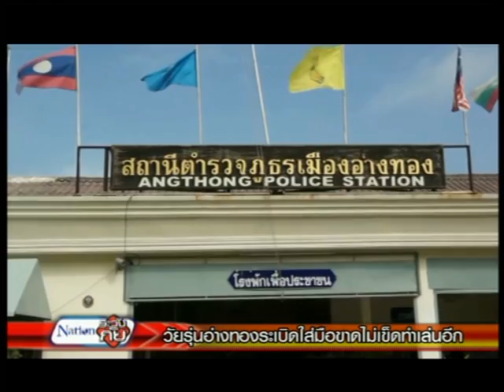6-11-57 ระวังภัย(เก็บตกจากเนชั่นภาคค่ำ)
* ช่วง 10  โมงเช้าโดบประมาณของวันนี้ เกิดเหตุรถบรรทุก 10 ล้อ ทะเบียน 79-0689 กรุงเทพมหานคร  จอดบนถนนอ่อนนุช-ลาดกระบัง  ช่วงระหว่างซอยลาดกระบัง 20-22 เป็น รถบรรทุกแก๊ส LPG เกิแก๊สรั่ว

* งานลอยกระทงที่ จ.นครพนม  สังเวยแล้ว 1 ศพ    เมื่อหนุ่มใหญ่เตรียมงานลอยกระทง แล้วลงว่ายน้ำโชว์ความแข็งแกร่ง  ในที่สุดจมน้ำเสียชีวิต

*ไม่เข็ด โจ๋วัย15 ปี  มือด้วนจากพลุระเบิดเมื่อ 3 ปีก่อน ย้อนรอยประกอบระเบิดจากพลุอีก เดชะบุญ ตำรวจตามรวบได้   ก่อนนำไปก่อเหตุช่วงลอยกระทงคืนนี้

* ทุกๆปี จะมีเหตุเด็กจมน้ำเสียชีวิต   จากการลอยคอไปเก็บเงินในกระทง   เป็นเรื่องที่น่าเป็นห่วงอย่างยิ่ง   ผู้ปกครองควรหาวิธีแนะนำ  ถึงแม้จะเป็นรายได้อีกทางหนึ่ง ในคืนวันลอยแต่ก็เสี่ยงเด็กอาจจมน้ำได้   รองอ๊อด สารคาม  ไปไปสะท้อนกับเด็กกลุ่มหนึ่ง  ที่น้องๆบอกว่า ไม่พลาดแน่นอน   ที่จะเก็บเงินในกระทง   ไปติดตาม

* ผู้ว่าราชการจังหวัดสุราษฎร์ธานี ร่วมกับตำรวจ ส่งกำลังกว่า 300 นาย คุมเข้มงานฟูลมูลปาร์ตี้ และงานประเพณีลอยกระทงคืนนี้ คาดว่ามีนักท่องเที่ยวชาวไทยและต่างชาติ เข้าร่วมงานกว่า  20,000 คน

วันและเวลาออกอากาศ
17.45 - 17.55 น. (เก็บตกภาคค่ำ)